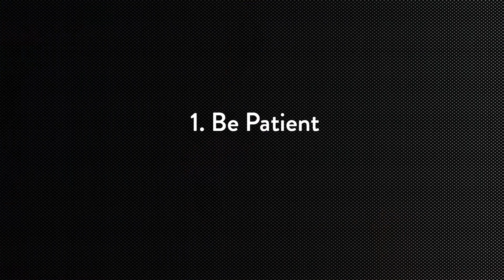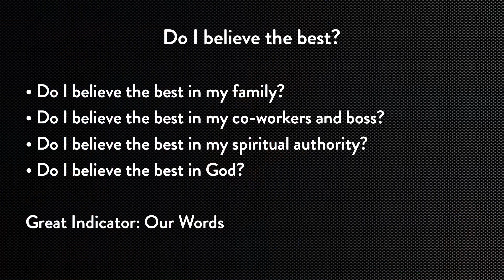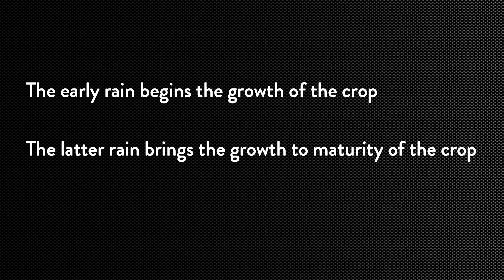Practical Faith: Patience in Suffering | Donny Martin | Antioch Baton Rouge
Join us for online  and in-person services with Donny Martin and our Antioch Baton Rouge Team. We’re excited to offer church at 10AM every Sunday at the Dunham School (11111 Roy Emerson Dr, Baton Rouge, LA) and available for streaming.  Chat with us live and watch together as a family.

ABOUT ANTIOCH BATON ROUGE:
Antioch Baton Rouge is a family on mission, a church for the whole city and the whole world for the glory of God.

Antioch Community Church Baton Rouge is part of the Antioch International Movement of Churches based in Waco, Texas. The Antioch International Movement of Churches is a group of churches connected through the power and work of the Holy Spirit by a desire to love God, love one another and love those who do not know Jesus. Antioch currently has more than 80 teams in more than 40 countries in Europe, the Middle East, Asia, Africa, Central America and the Caribbean.